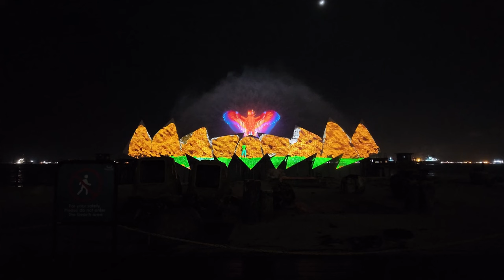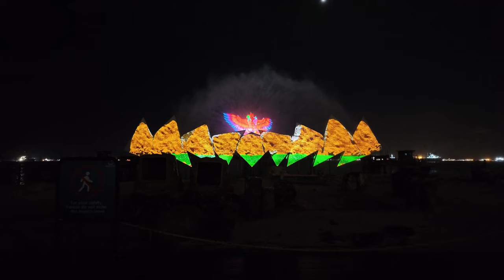Wings of Time FULL SHOW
This is the iconic award-winning multi-sensory night show, Wings of Time.

The magical adventure begins with Shahbaz, a prehistoric bird. Together with his friends, Rachel and Felix, they travel across beautiful landscapes and the mysteries of time, featuring artistic interpretations of the Industrial Revolution, the Silk Road era, Mayan Pyramids, Underwater World and African Savanna. As Shahbaz’s friends discover more about themselves, will they find the courage to be who they really are? Will Shahbaz find his way home and will the trio find true friendship at the end of the journey?

Shop - shop.spreadshirt.co.uk/seeshaunvlog